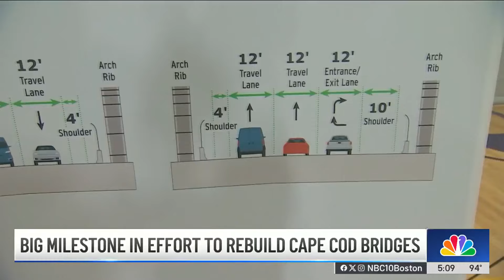Cape Cod bridge replacement project has enough funding to kick off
The full cost to replace both the Sagamore and Bourne bridges is estimated at around $4.5 billion. Leaders say they've secured enough funding to start construction on the first project - replacing the Sagamore.